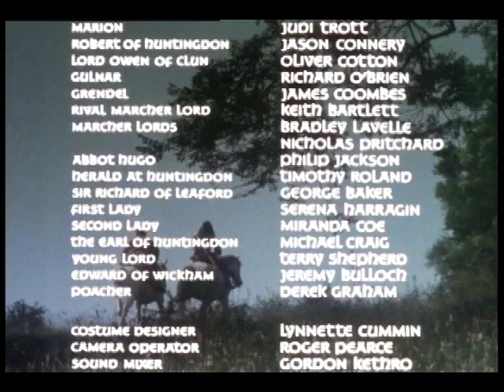Robin of Sherwood | S3E01: Herne's Son: Pt1 | Full Action Fantasy TV Show | Family Central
Herne's Son Pt 1: A year has passed since Robin of Loxley's death; the band of outlaws has scattered, and the people's enemies savor their triumph. Now, a Norman nobleman and Earl's son, Robert of Huntingdon, has been chosen by Herne the Hunter to continue Robin's work and lead the resistance in Sherwood. Though Huntingdon is appalled by the oppression and cruelty he witnesses daily, he is unwilling to relinquish his privileges (and responsibilities) to lead the life of a poor outcast in Sherwood.
1986 | Stars: Jason Connery, Judi Trott, Nickolas Grace, Robert Addie, Jason Connery, Mark Ryan